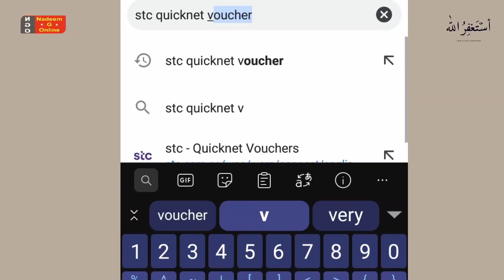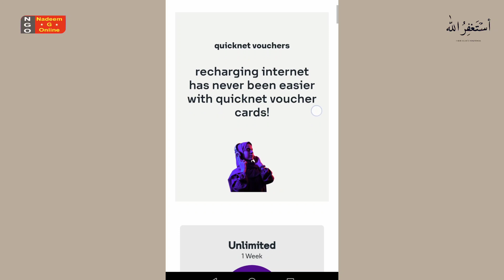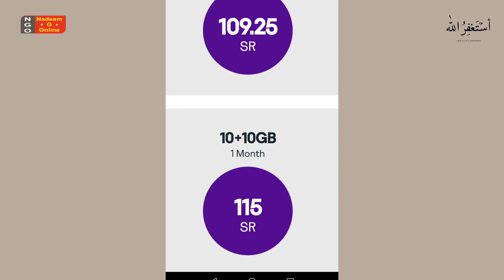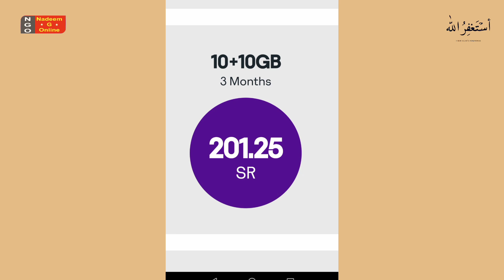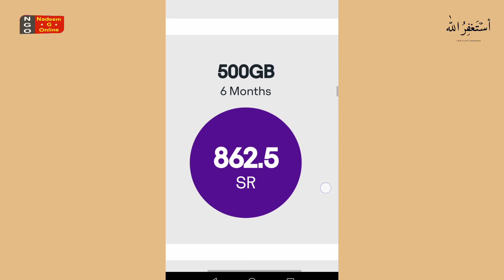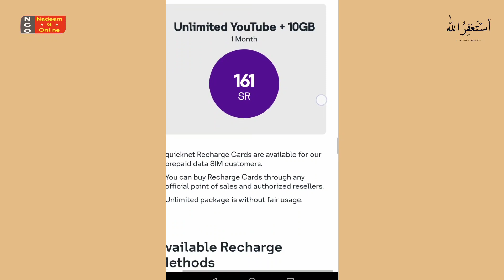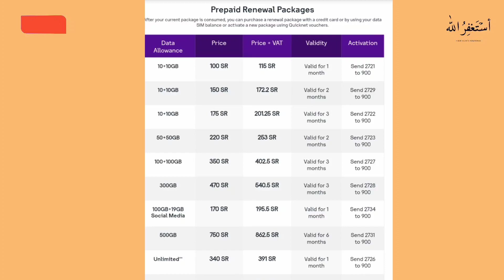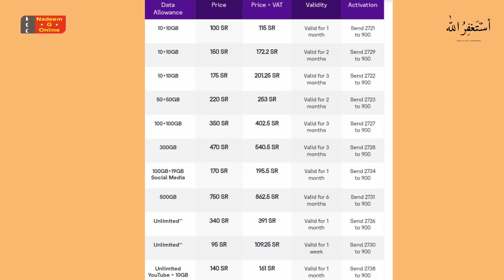Stc Sawa 4G and 5G Quicknet Vouchers | Stc Sawa Double Data Limited Time Offers in Urdu / Hindi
Assalam O Alaikum friends aj ki es video main ham ap ko Stc sawa k 4g aur 4g k internet vouchers aur cards k baray main batain batain gy yehi nahi bal k en ko packages ko kaisy lagana hy wo b aj ki es video main discuss karain gy

Stc 4g 5g  Internet packages and Double Data Offers link

Stc Sawa Internet Packages Code Link

Stc Double Data Offers

Stc 4G Internet Vouchers

Stc 4g Internet Cards

Stc Data Packages

STC 5G Internet Packages

STC 5G Internet Cards and Vouchers

Sawa call sim data offers

Sawa data Sim data Offers